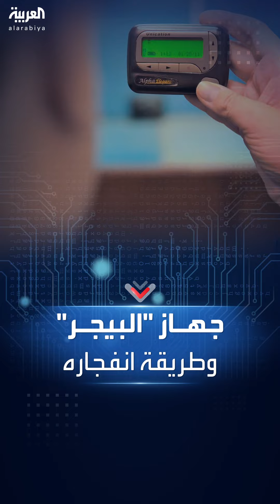إشارة كاذبة اخترقتها.. كيف انفجرت أجهزة "البيجر"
إشارة كاذبة اخترقتها وخدعت الشاحن.. كيف انفجرت أجهزة "البيجر"
لمعرفة أحدث المستجدات.. عبر البث المباشر من هنا 👇
وبإمكانكم متابعة العربية على منصات التواصل